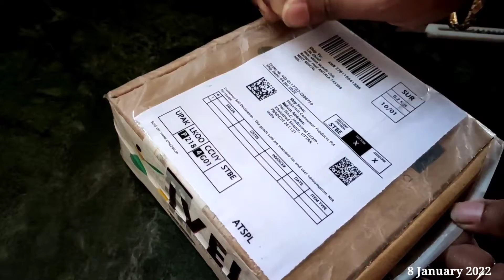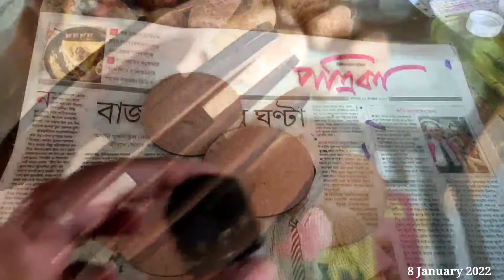Magnet Art. (8 January 2022)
Magnet art. || Find your happiness and joy which is full of many things to be happy in this life. ||
Fridge magnets Art ||This magnet will definitely attract the attention of the guests of your home ||

Fridge Magnet Art.. This fridge magnet art will definitely enhance the beauty of your home .14 Nov21
Magnet Art.(4 Feb 2022) || What to do in the moment that will make you happy now and in the future .

Fridge Magnets art .The art in your home always carries the identity of your taste and creativity ..

Meterial : In this video ( Link below )

MDF Wood Sheet Round -
Plain MDF Fridge Magnet Blanks Cutouts -
 3mm - 3in Diameter
 Size: 3 inch X 3 Inch

The colors used in this video :

White
Lamon yellow
492 Yellow Ochre
Golden Yellow
Black (Basecoat)

Title
🔴No Copyright Meditation Music | Free Meditation Music | Morning Meditation Music

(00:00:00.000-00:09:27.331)